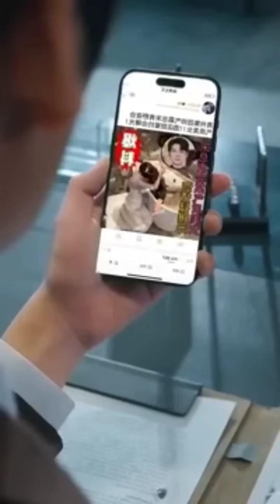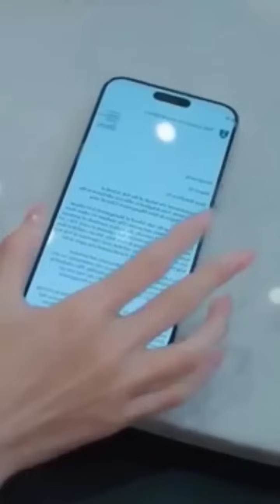Cute love story😘/movie/mini drama in tamil/tamil review/ Tamil explanation